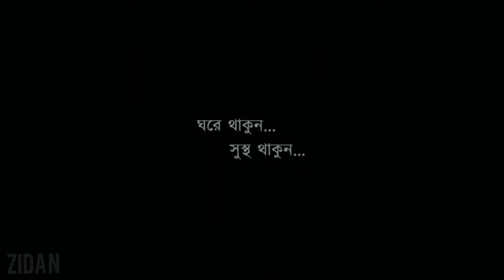Bangladesh Navy College, Dhaka || New Out Looks 2020 | Drone Short